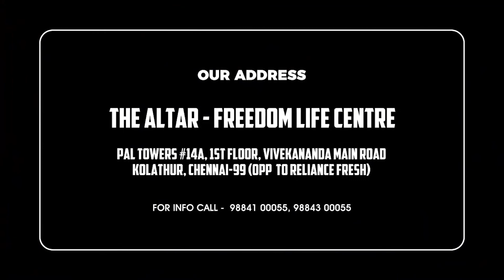BUT GOD ! | SPEAK LIFE | Pas. Joseph Naveen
We are believing for God to do something amazing in your life!  Watch us live, interact, aWe are believing for God to do something amazing in your life!  Watch us live, interact, and have a deeper experience in the presence of God
You can also watch it LIVE in :

Church Location :

The Altar - Freedom life centre
PAL TOWERS, 14A, 1st Floor, Vivekanadha Main Road KOLATHUR,
( Opposite to Reliance Fresh ),
 Chennai 600099, Tamil Nadu, India

For Bank Transfer :
Account Name : THE ALTAR
Bank Name : AXIS BANK
Branch : Kolathur Branch
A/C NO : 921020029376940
IFSC CODE : UTIB0001859

THE ALTAR - BUILDING FUND
Axis Bank - Pallavaram Branch
IFSC Code - UTIB0000851nd have a deeper experience in the presence of God